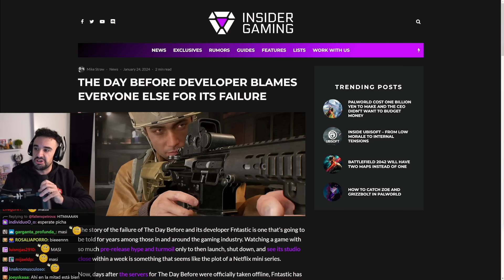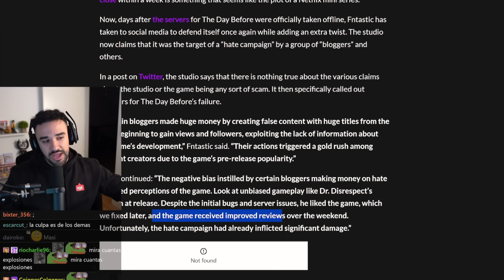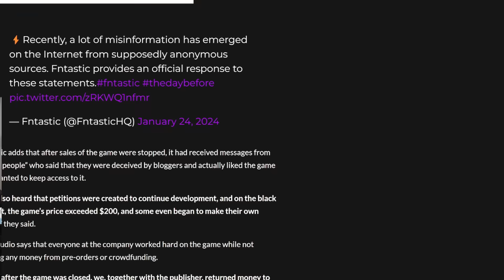Illojuan Reacciona a GTA 6 y el Joker de Florida | creadores de the day before vuelven